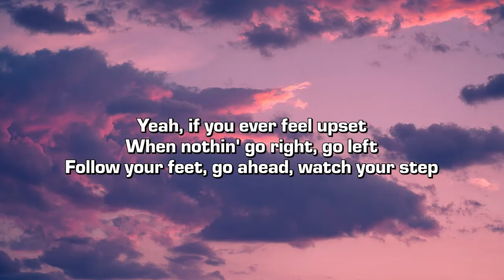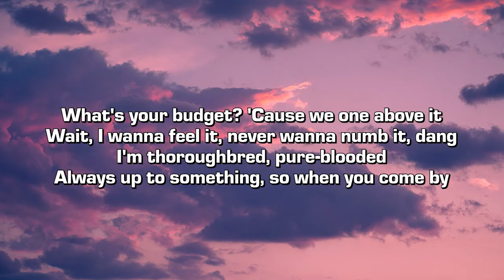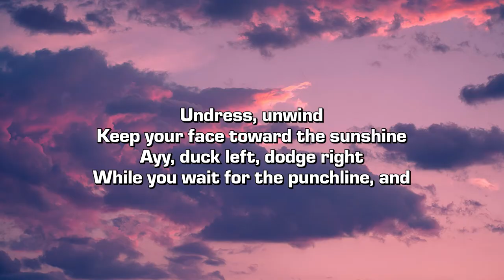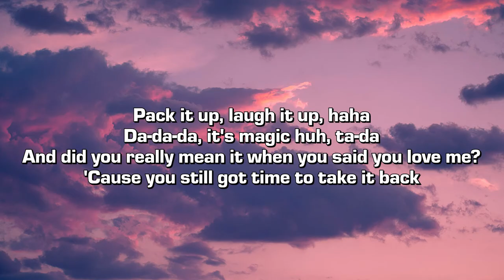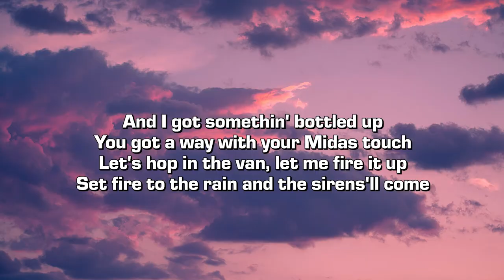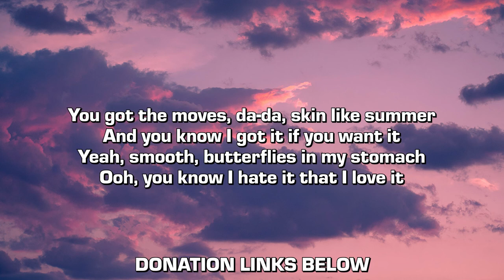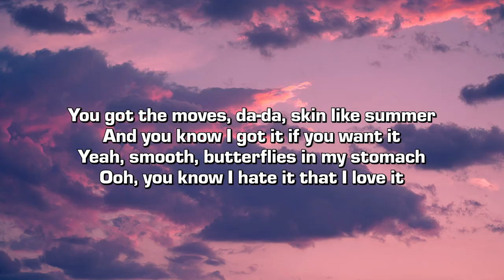Nic D - Skin like summer (Lyrics)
Stream "Skin like summer"

Credits:
➤ Produced by 100 Graham
➤ Engineered by @jxhnpvul